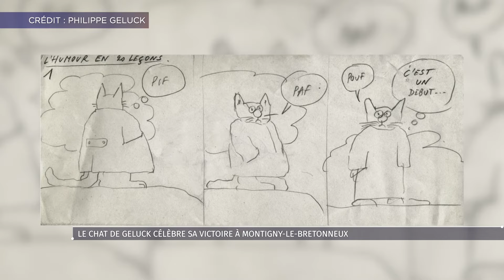Le Chat de Geluck célèbre sa victoire à Montigny-le-Bretonneux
La statue « Le Dieu Du Stade » de Philippe Geluck a été inauguré le 7 mars 2024 en face du Vélodrome National de Saint-Quentin-En-Yvelines. Elle accueillera pistards et public en juillet et août prochain pour les Jeux Olympiques.